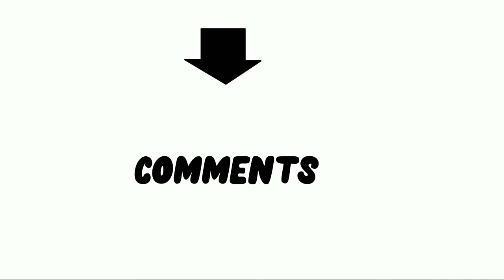Riddles |Detective Riddles | Detective puzzles | #3 | Think Deep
Hello guys how are you.. I hope you answered all the questions correctly.. Post your favorite incident in the comment section.. Don't forget to like share and subscribe to my channel..

The use of Animation on this channel is a Creative Choice, Video may contain mature language, theme and topics (like Murder, suicide, Robbery, etc.)

and are therefore recommended to viewers above the age of 13.

Image source:-